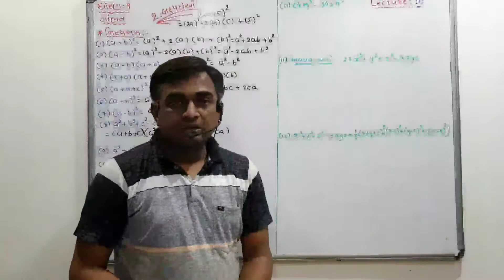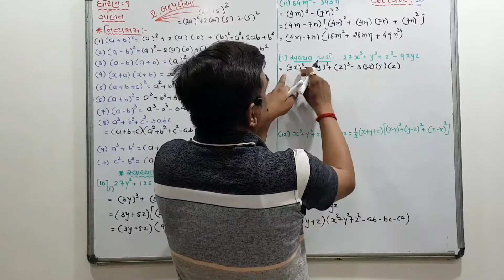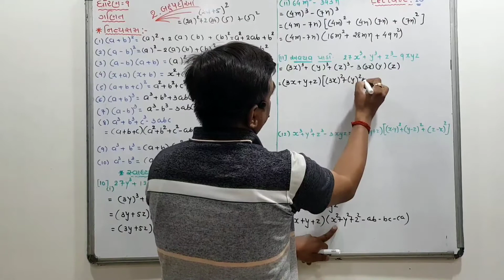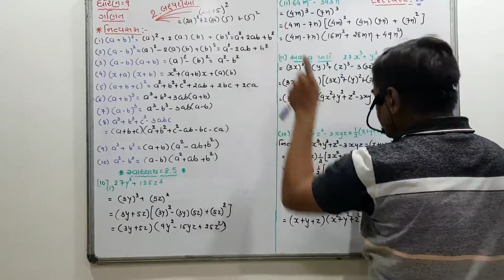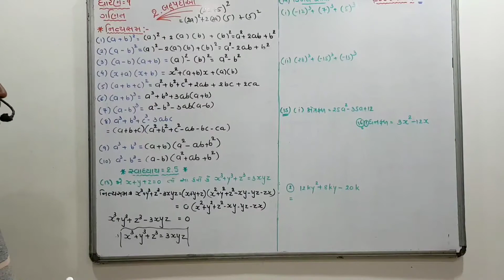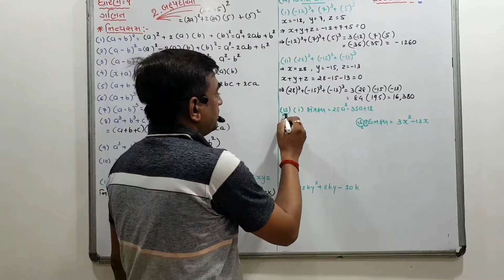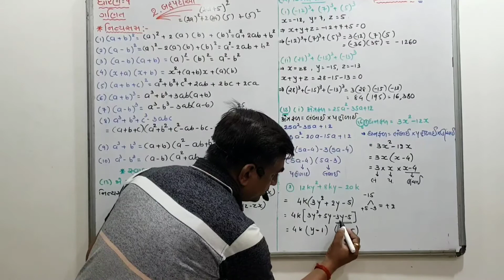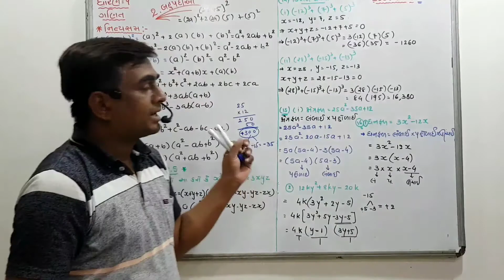Std -9 Maths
Chap-2 બહુપદીઓ
Lecture -10